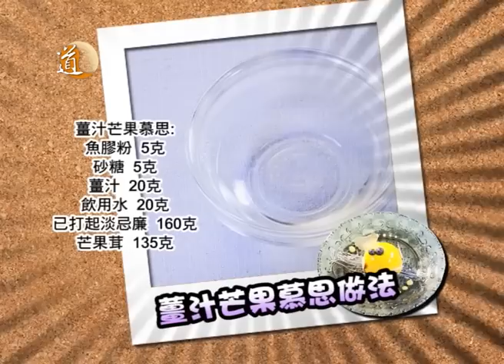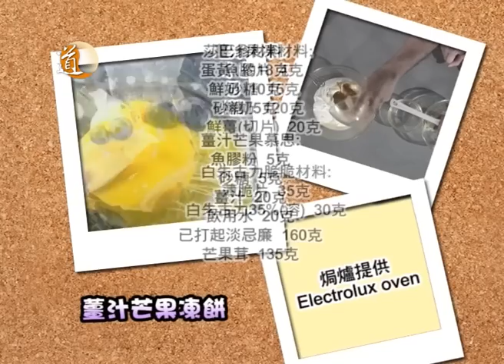生活甜絲絲 薑汁芒果凍餅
主持：黎雪瑩、Charles Ho